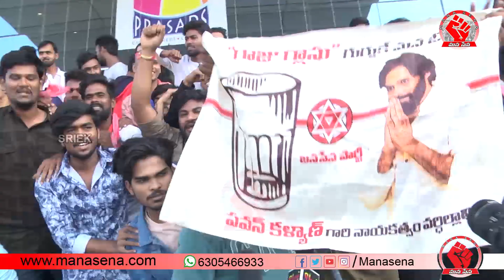పవన్ కళ్యాణ్ అంటే ఈ అమ్మాయిలకు ఎంత పిచ్చో చూడండి || Kushi Re Release Public Talk || Mana Sena